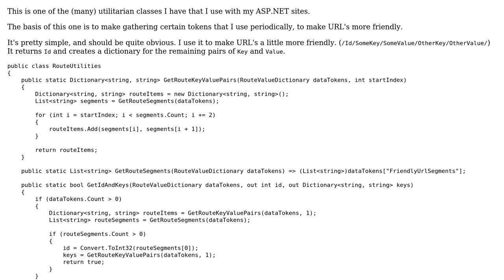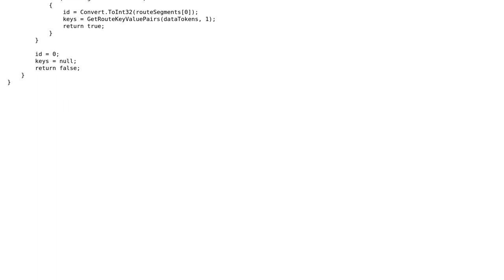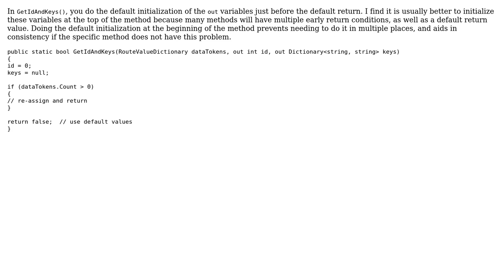Code Review: Gathering tokens from ASP.NET routes (2 Solutions!!)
Code Review: Gathering tokens from ASP.NET routes

With thanks & praise to God, and with thanks to the many people who have made this project possible! | Content (except music & images) licensed under CC BY-SA | Music | Images & others | With thanks to user RubberDuck user Der Kommissar user Bruno Costa and the Stack Exchange Network Trademarks are property of their respective owners. You are responsible for your own actions.